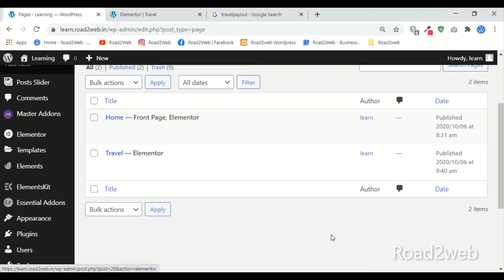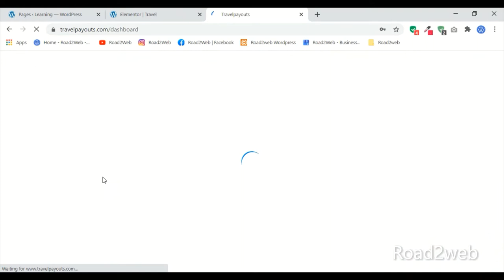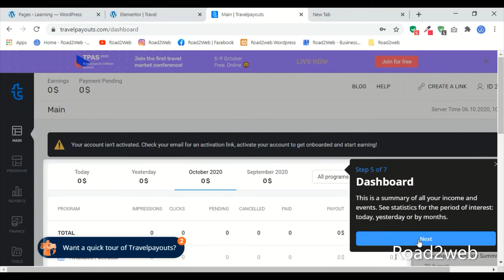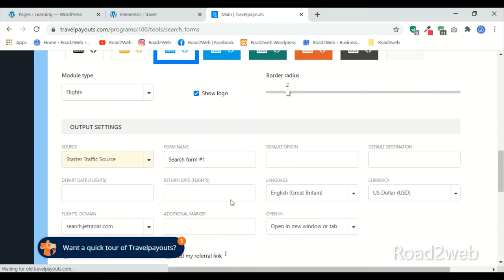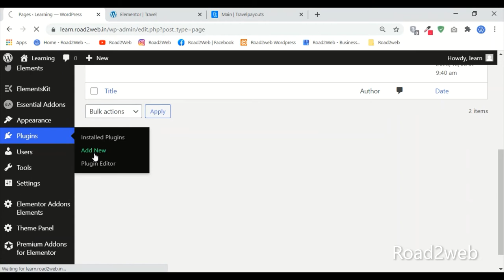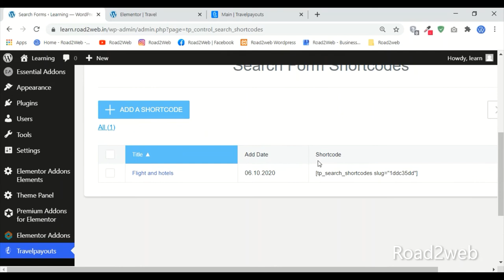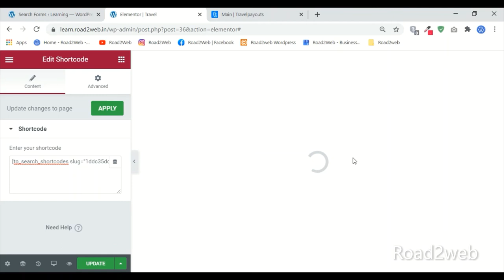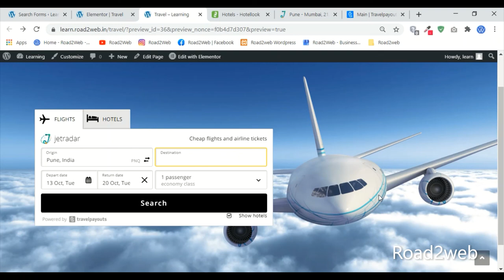Add Travelpayouts form in your website | Travelpayout WordPress plugin | Travel booking website form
★★★ Get hosting at very cheap rate from Hostinger click link below ★★★
(By Clicking on this link and buying hosting from my link will help me to earn certain amount .
This will motivate me to make such videos on YouTube. Also, this is best and cheap hosting till now which is good for your buisness since I am also using the same.)